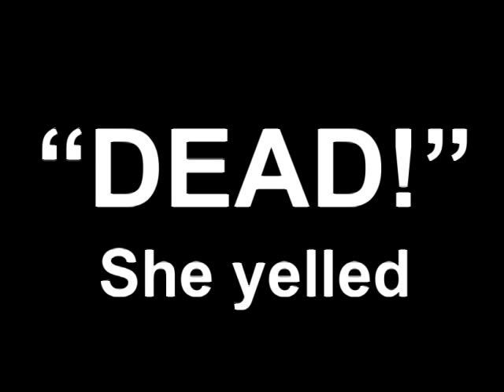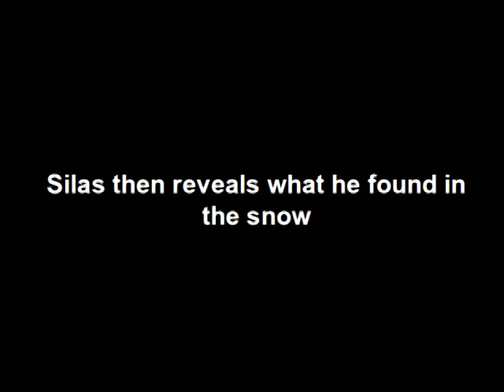Septimus Heap: Magyk Book Trailer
by Lanie. The book trailer for Septimus Heap: Magyk! ENJOY IT!

Credits: MEEEEEEEEEEEEEEEEEEEEEEEEEEEEEEEEEEEEEEEEEEEEEEEEEEEEEEEEEEEEEEEEEEEEEEEEEHEHEEHEHEHEH